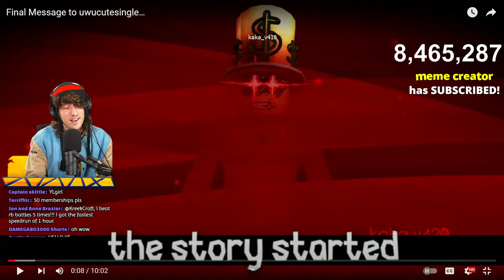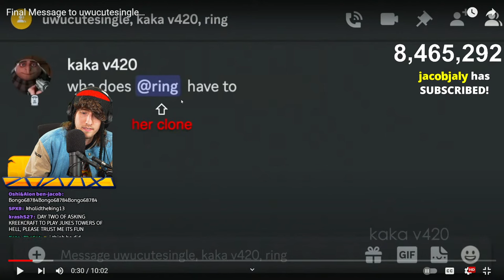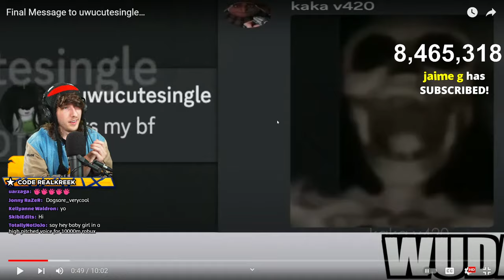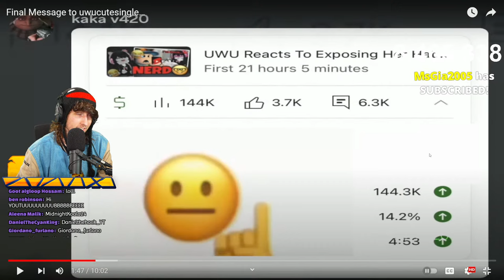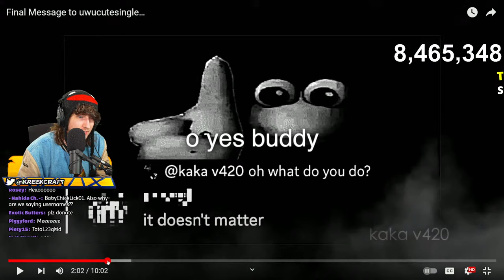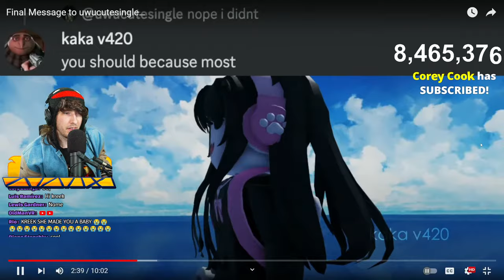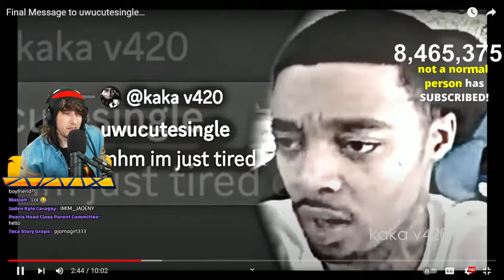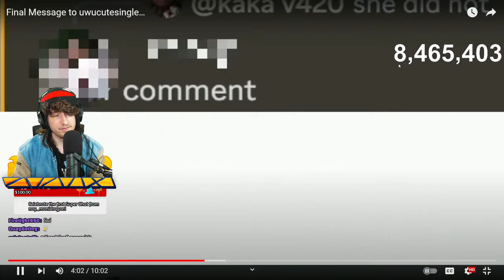goodbye uwucutesingle...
KreekCraft Reacts to Final Message to uwucutesingle… by @kakav420